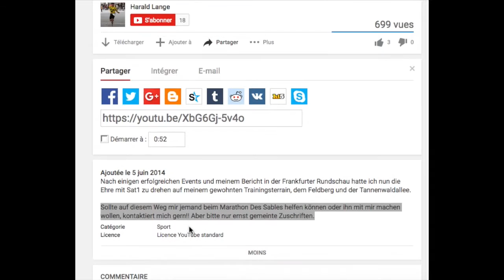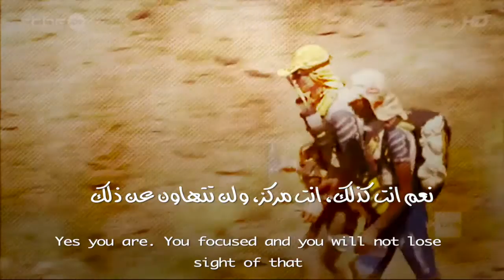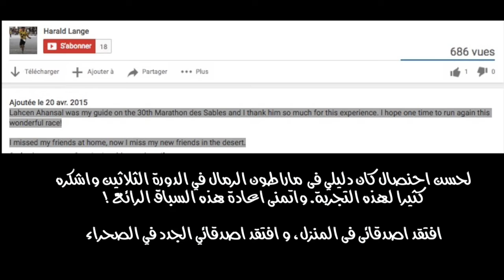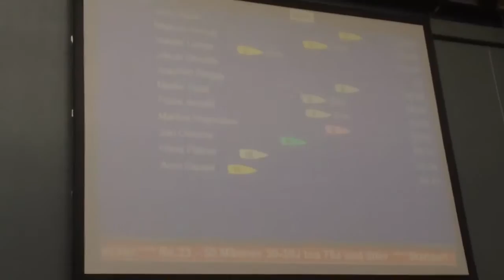Powerful Inspirational true story : TAKE BIG ACTION ! - إتخذ اجراءات ضخمة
Moroccan Lahcen Ahansal, ten-time winner of the MDS, admits  the athlete who has agreed to act as a guide to the partially sighted German runner, Harald Lange.

البطل المغربي  لحسن أحنصال، الفائز ب 10 دورات لمراطون الرمال الشهير، سيشرف على مرافقة هالارد  الذي يعاني ضعف البصر حيث سيتم تدريبه استعدادا لمراطون الرمال